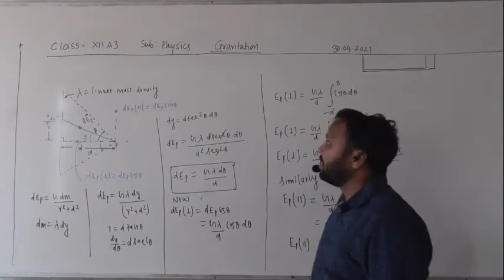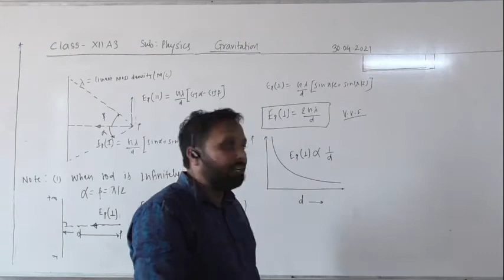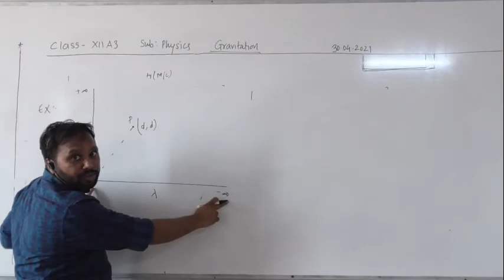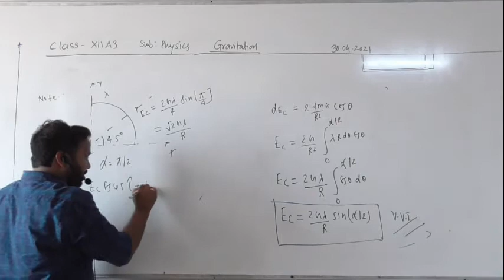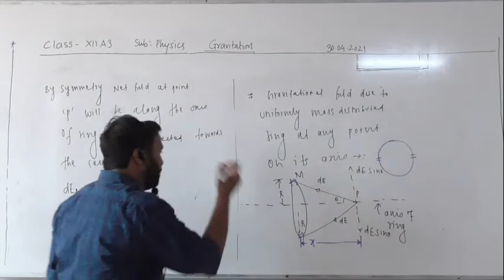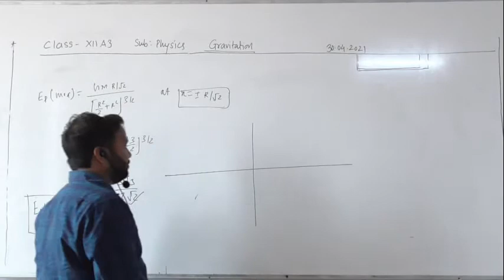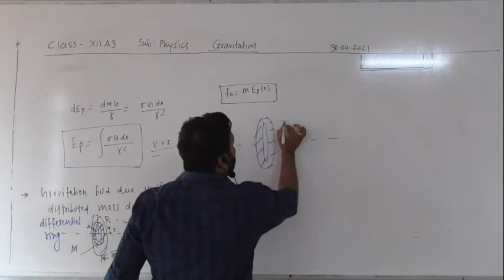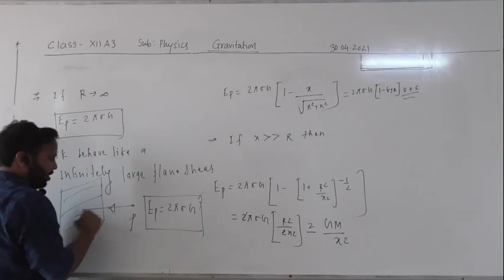XII A1 Gravitation lect 3 by Vinod Sir